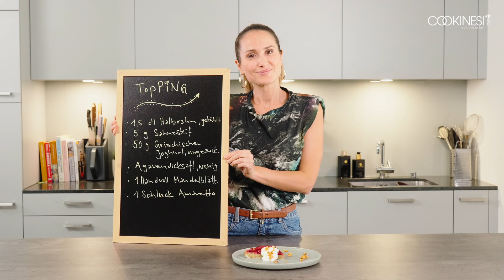Torta rovesciata alle prugne nel video tutorial